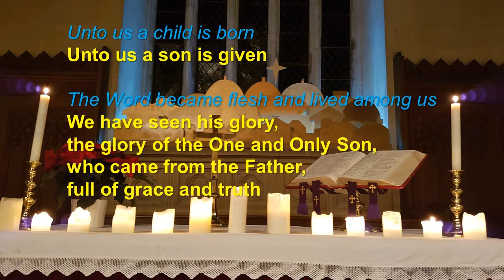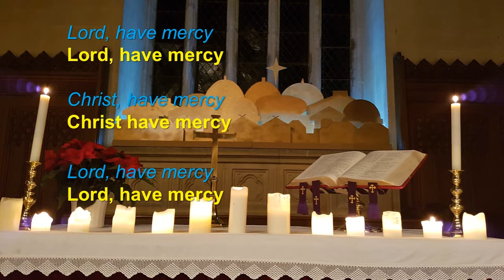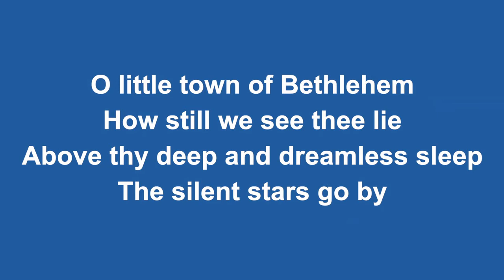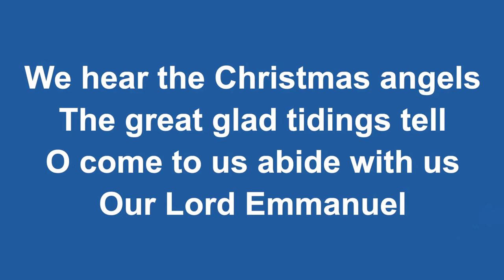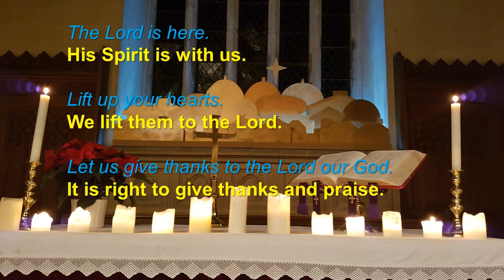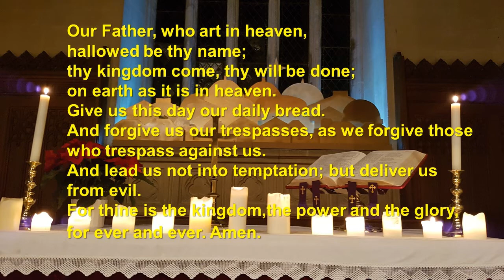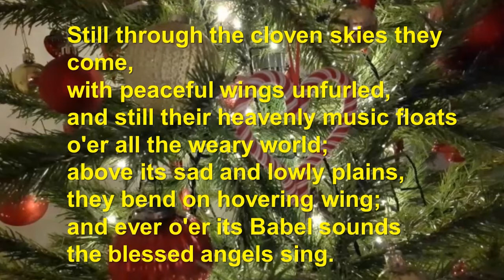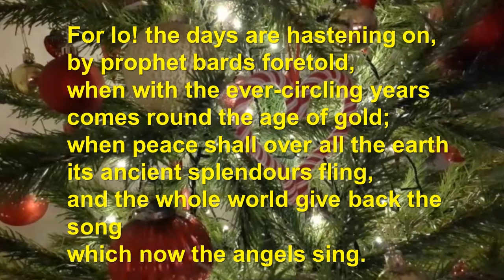Holy Communion 27th Dec 2020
Holy Communion First Sunday of Christmas